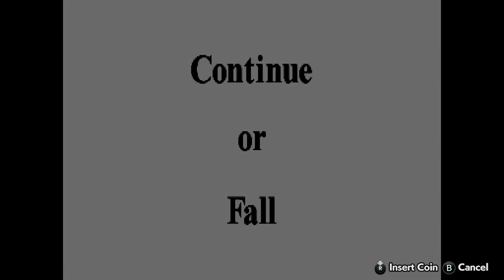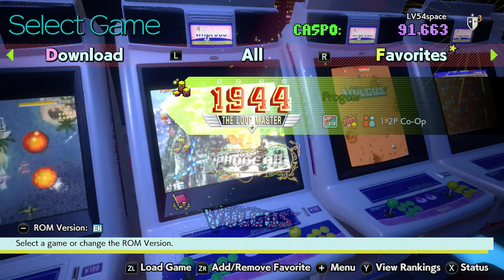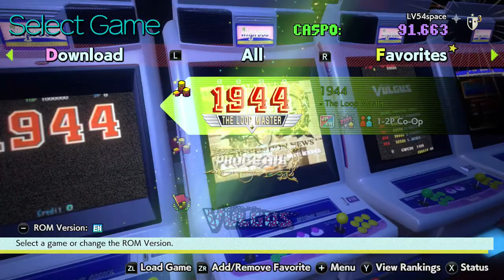MG Plays: Giga Wing on Capcom Arcade Stadium - A Takumi Corporation Game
Ant plays a bit of Giga Wing, a shmup he's never played before, on the recently released Capcom Arcade Stadium.

Did you know that myself and sometimes MG guest Kev have a secret side channel where we chat over Super Sentai clips? It's right here and it's a fun time!